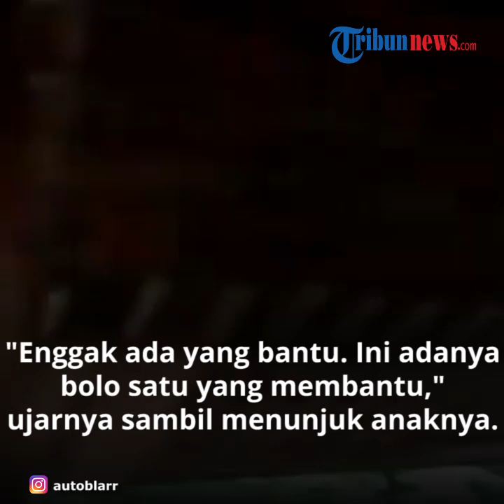Viral Kabar Rumah di Ngawi Pindah Tempat dalam Semalam, Pemilik Bantah Ada Unsur Mistis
Diketahui rumah dalam video itu adalah milik Giman (47) warga Desa Mengger, Kecamatan Karanganyar, Kabupaten Ngawi, Jawa Timur.

Giman pun membantah ada unsur mistis yang membantunya.

Dikutip dari Kompas.com, dari video yang beredar, terlihat warga berbondong-bondong datang ke rumah Giman.

Mereka penasaran bagaimana bisa rumah tersebut berpindah.

Giman mengatakan, rumahnya memang meninggi dari kondisi sebelumnya sekitar 1,3 meter.

Ini karena dia membangun tiang fondasi dengan pengerjaan yang sebenarnya sudah cukup lama.

Selain itu dijelaskan bahwa bukan bangunan rumah yang berpindah, tetapi atap rumah yang dipindahkan ke fondasi yang sudah dibangun.

Hal itu membuat seolah-seolah di mata orang awam bangunan rumah Giman telah berpindah karena terlihat atap bergeser beberapa sentimeter.

Giman memindahkan atap rumahnya seorang diri tanpa diketahui warga pertengahan Juni lalu.

“Kalau prosesnya sulit dijelaskan, pokoknya sekarang sudah naiklah,” ucap Giman, Kamis (9/7/2020).

Meski enggan menjelaskan lebih detail proses pembangunan rumah itu, Giman membantah ada unsur mistis yang membantunya dalam pembangunan.

“Enggak ada yang bantu. Ini adanya bolo satu yang membantu,” ujarnya sambil menunjuk anak perempuannya yang baru berumur dua tahun. (Tribun-video.com/ Kompas)

Artikel ini telah tayang di Kompas.com dengan judul "Viral, Video Sebuah Rumah Berpindah Tempat dalam Semalam, Ini Pengakuan Pemilik",